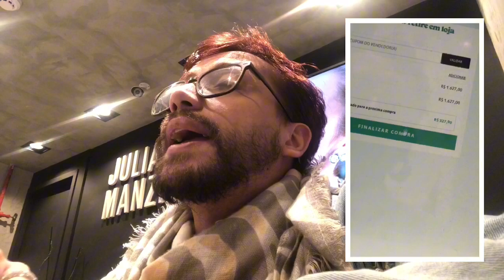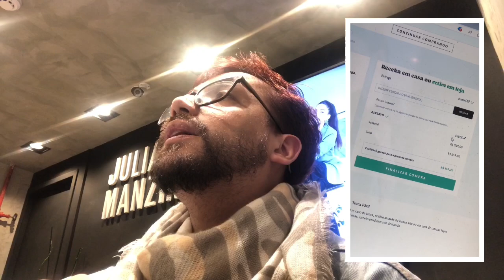RESERVA - CUPOM DE DESCONTO 10% OFF RSVZAYD - RESERVA PRIME